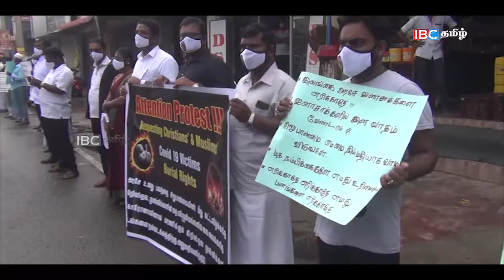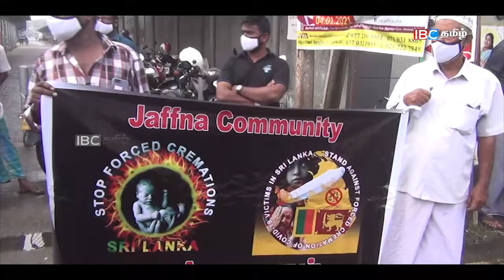கொரோனாவால் உயிரிழந்தவர்களை எரிப்பதற்கு எதிராக யாழில் போராட்டம்